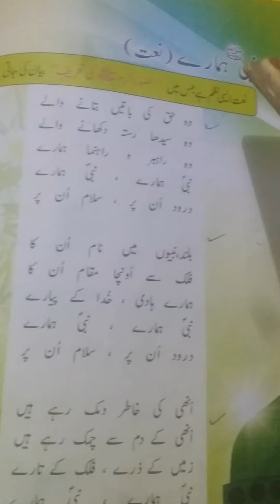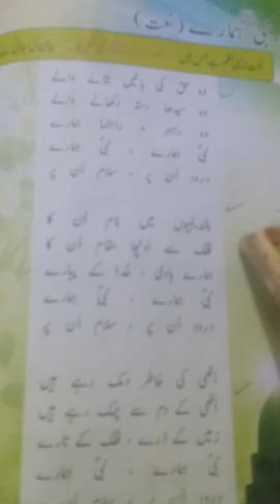Grade 1 Urdu Week 2 lecture 3